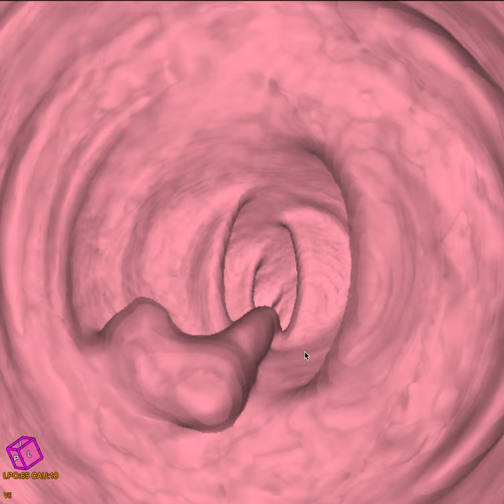Virtual Endoscope for Colon CT